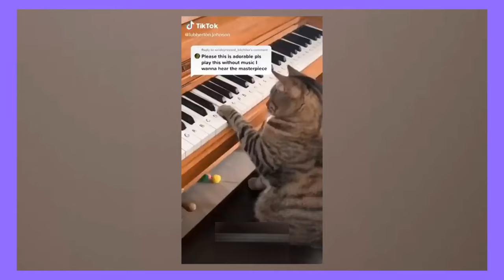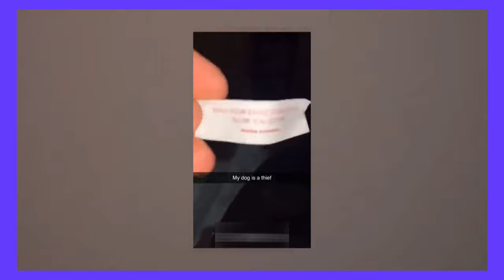New funny animals 2023 🤣 funniest cats and dogs videos # port 17 funny animals 2023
New Funny Videos 2023 😍 funniest Cats and Dogs videos 🐱🐶

Funny animals! Compilation number 1. Only the best! Sit back and charge positively 😉 Funny animal videos (funny cats, dogs and other funny animals). 🎬 Funny animals. Funny cats. Funny dogs. Funny animal videos. The most popular compilations from Cute Kittens:
🥇 - • Funny animals - F...
Funny animals - Funny cats / dogs - Funny animal videos
🥈 - • Funny animals - F...
🥉 - • Funny animals - F...
🏅 - • Funny animals - F...
🏅 - • Funny animals - F...

🔔 Funny animals every day , turn on notifications on the channel so you don't miss it! ⚠️ Our purpose, when making COMPILATIONS, is NOT to steal other people's videos, but to share those in quality compilation with other people. Funny animal videos / Funny cats / Funny dogs / Funny animals ⚠️ All copyrights belong to their legal owners! We will remove the clip, video or come to an agreement. Thank you .Cute Kittens is a channel containing collections of funny videos: funny cats, dogs, and many other funny animals. The channel was created to bring even more positive and joyful moments into your life! Funny animals (funny cats, parrots, dogs, horses, rodents, kittens, puppies, squirrels and many other funny animals). Only the best funny animal videos on the channel!
The funniest animals are only here on funny animals sun channel !
                           Think you